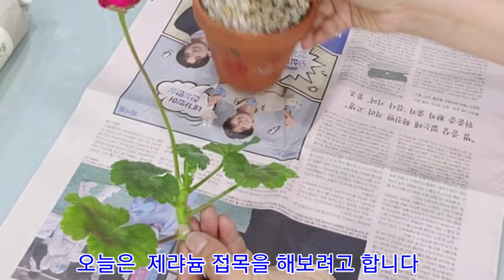제랴늄 접목#접목시키는방법#제랴늄접목했어요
핑크색꽃 제랴늄과 빨강색꽃제랴늄 접목
 성공했어면 좋겠어요